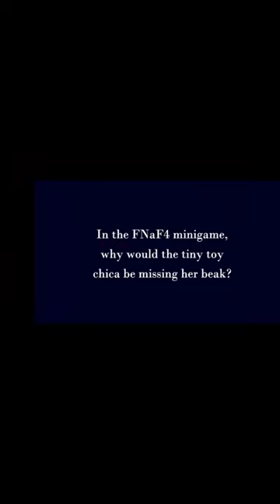Who Caused the Bite of '87? (FNAF Explained)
Who Caused the Bite of '87?

Follow my other socials:
Second Channel: @HyperfiedDroid

Five Nights at Freddy's is an indie video game series and media franchise created by Scott Cawthon, later adapted by Steel Wool Studios and Illumix. It has further grown to big platforms such as Playstation, Xbox and Nintendo with Console Ports, also reaching all Mobile platforms and all Computer platforms. The video game series currently has 10 games, FNAF, FNAF 2, FNAF 3, FNAF 4, FNAF 5/Sister Location, FNAF 6/Freddy Fazbear's Pizzeria Simulator, FNAF: Ultimate Custom Night (FNAF: UCN), FNAF VR: Help Wanted, FNAF AR: Special Delivery and FNAF: Security Breach. The franchise also spans out across multiple series' of books (Main Book Series, Freddy Files and Fazbear Frights) and merchandise (FNAF POPs, FNAF Plushies and some FNAF Board Games), with a FNAF Movie coming soon. This is a new YouTube Short by Hyper Droid about who caused the Bite of 1987 / the Bite of '87 - not to be confused with the Bite of '83.